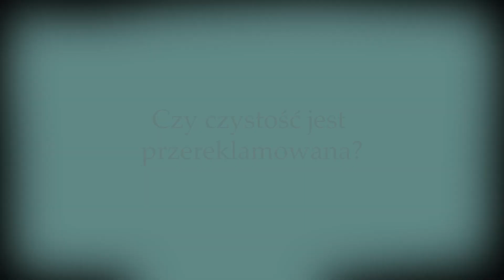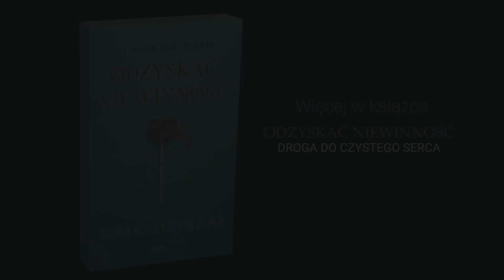Czy czystość jest dziś przereklamowana? | Ks. Jesús Silva Castignani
👉 Jesús Maria Silva Castignani jest kapłanem katolickim, który od wielu lat pracuje z młodymi ludźmi, głosząc dla nich konferencje na temat duchowości, relacji i czystości przedmałżeńskiej. Podczas pracy duszpasterskiej wysłuchał wielu poruszających historii  i stworzył program, który pomaga odzyskać utraconą niewinność.

🔷 Czy czystość jest przereklamowana?
🔷 Jakie obszary powinnismy chronić, by nie popaść w grzech nieczystości?

📍Więcej znajdziesz w książce "Odzyskać niewinność". ZOBACZ TUTAJ